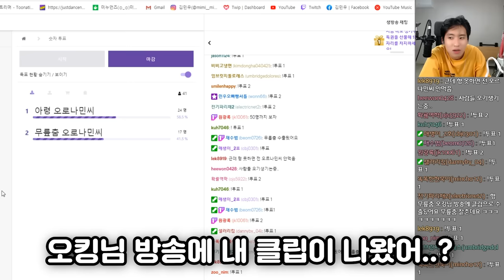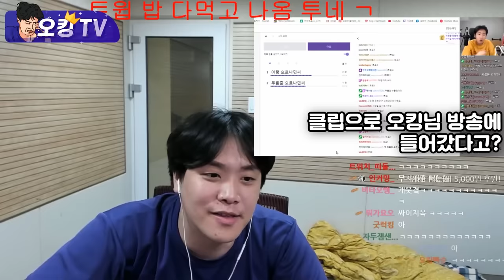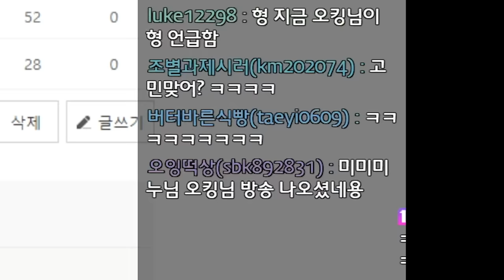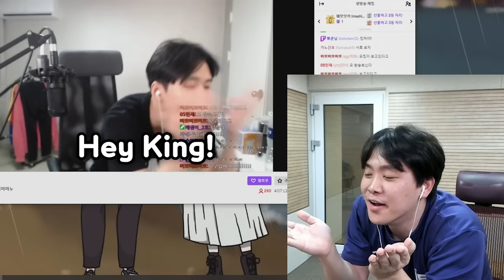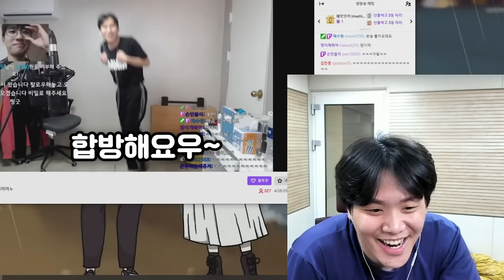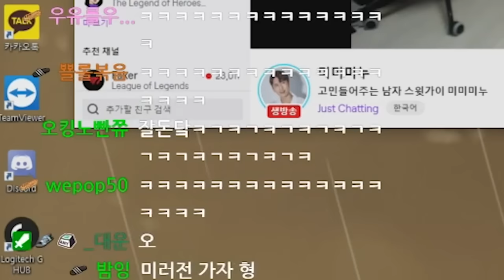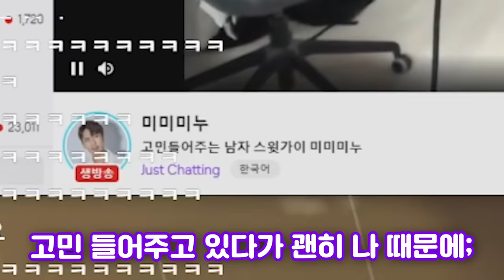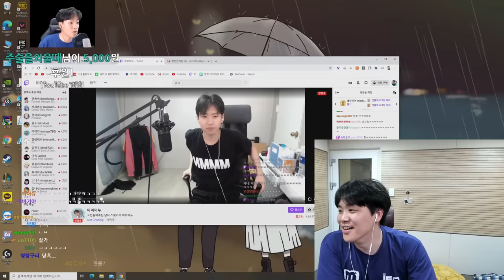[미미미누] 오킹 님이 제 방송을 보고 할 말을 잃으셨습니다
채널 문의 ▼
미미미누 인스타그램 ▼